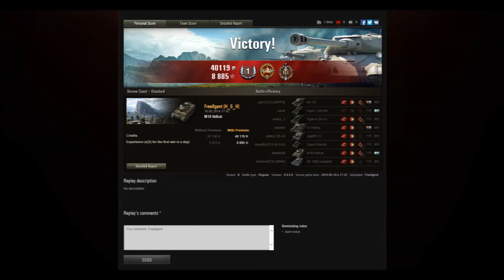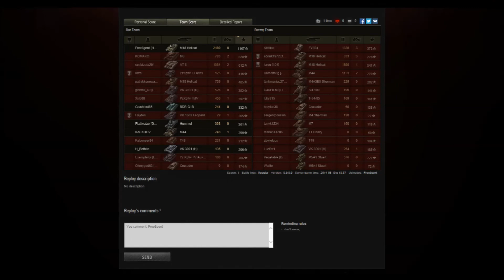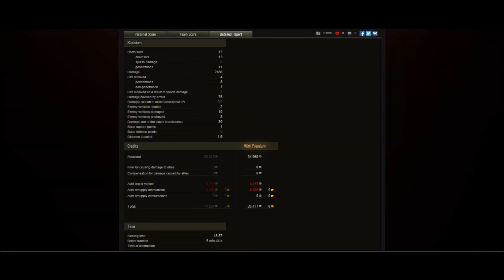World of Tanks [deutsch] - M18 Hellcat Born to kill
Let`s play von WoT mit einem bei den Spielern sehr beliebten Panzer der M18 Hellcat.

World of Tanks ist ein Free to play Game von Wargaming.Net

InGameSound:
Kriegstreiber WWII MOD